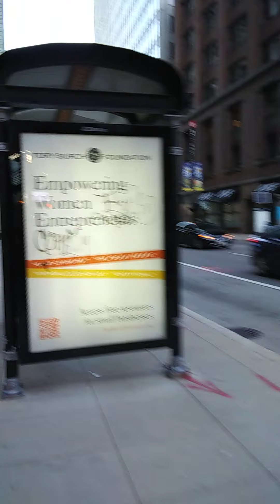ساح رمضكوم ِِِِChicago98DZ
سح رمضكوم volg Dz